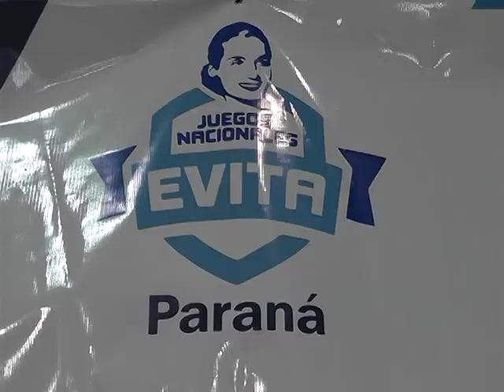Nueva Edición de los Juegos Evita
Acto inaugural de una nueva edición de los Juegos Evita, en su etapa local. Con la presencia de autoridades provinciales, municipales, invitados especiales y deportistas, se llevó a cabo este miércoles el acto de apertura de una nueva edición de los Juegos Evita.
La Etapa Local de los juegos es una instancia organizada por la Subsecretaría de Deportes Municipal. Contará con competencias en las disciplinas básquet, hockey sobre césped, fútbol y vóley, en diferentes categorías.